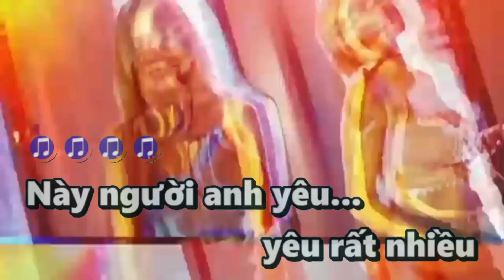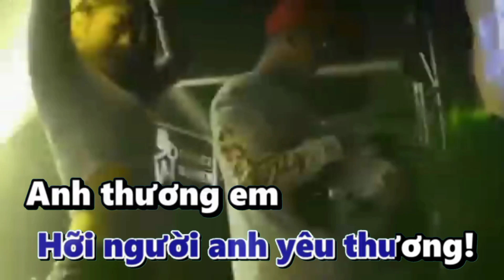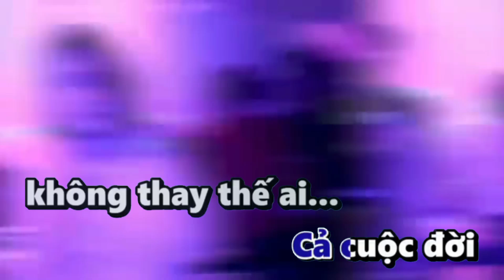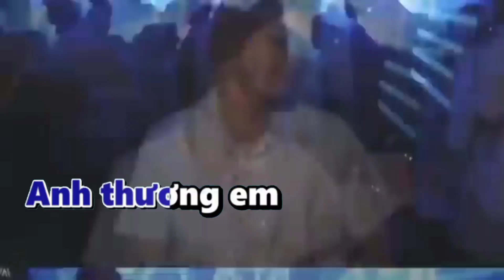Tình thương phu thê karaoke remix tone nam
💥karaoke tình thương phu thê remix tone nam.
Cảm ơn mn rất nhiều 🥰🥰🥰